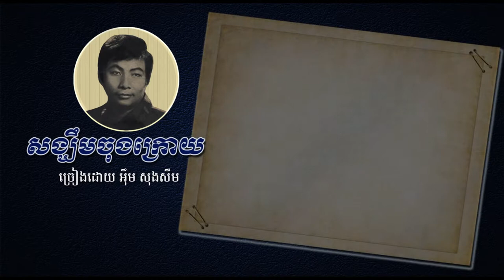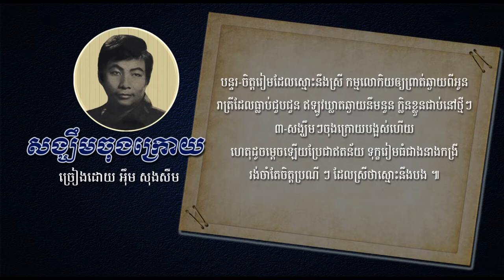សង្ឃឹមចុងក្រោយ - អ៊ឹម​ សុងសឺម - Sangkhim Chong Kroy - Im Song Seum, Khmer